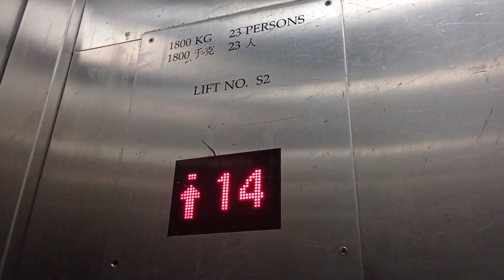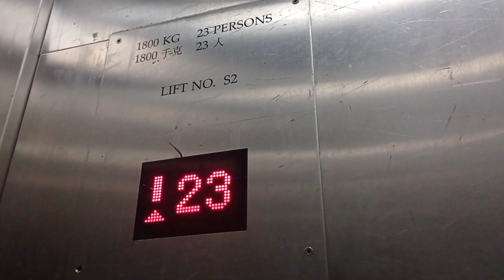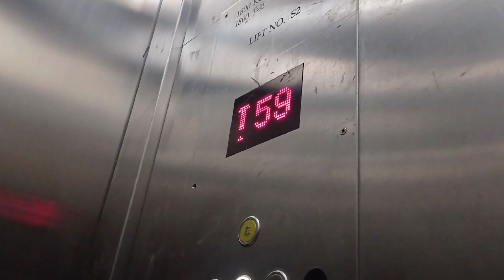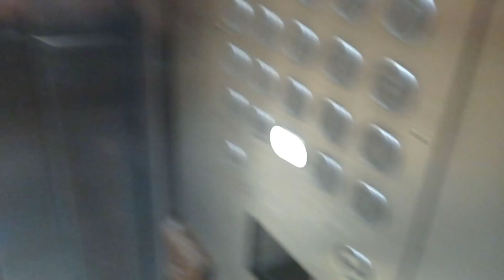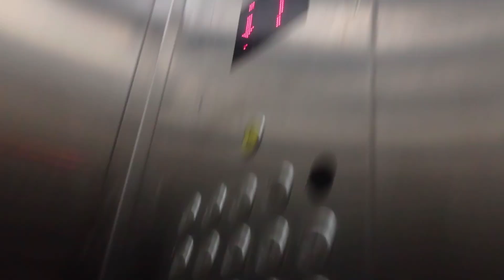(東區第二多樓層的升降機) 鰂魚涌太古坊港島東中心迅達貨用升降機（1）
停63層：（B2,B1,G,1-20,22-48,50-62）